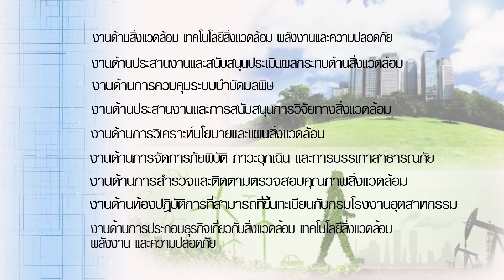แนะนำสาขาวิขา วิทยาศาสตร์และเทคโนโลยีสิ่งแวดล้อม สวนดุสิต